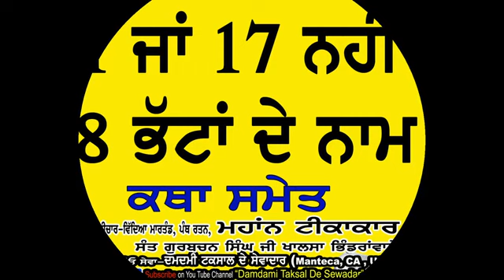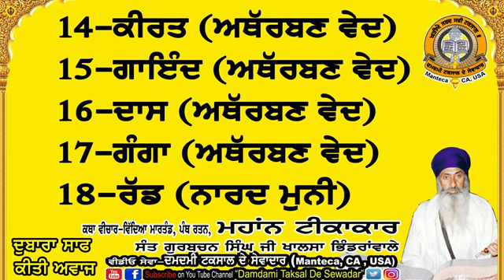18 Bhatt - Katha by Sant Gurbachan Singh Ji Khalsa Bhindrawale